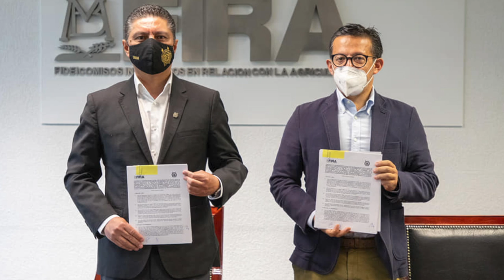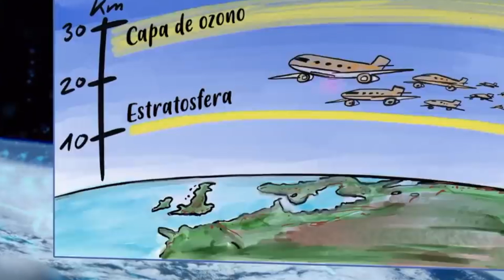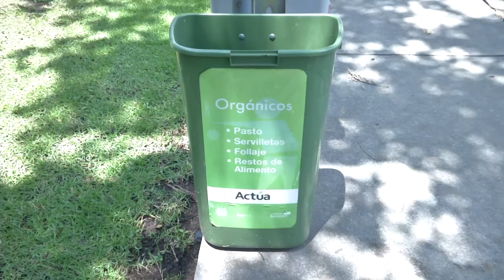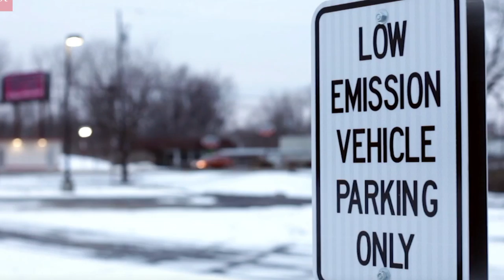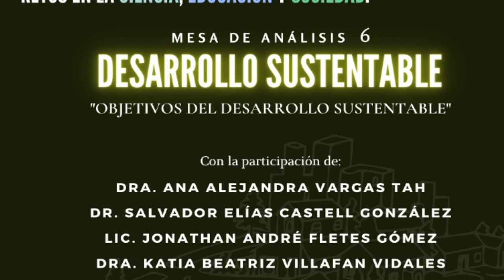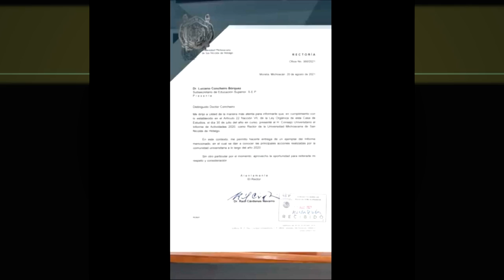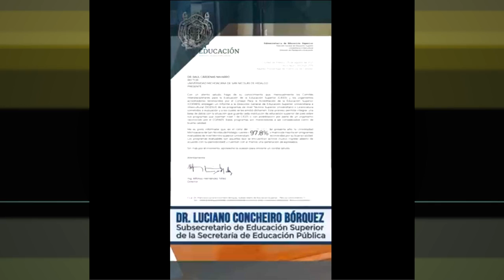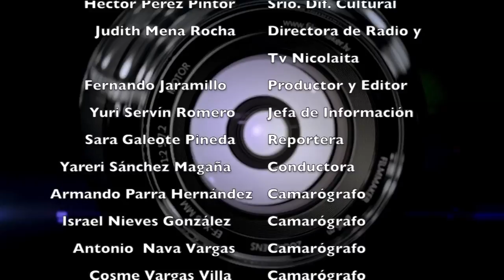LOS NICOILAITAS 28 DE AGOSTO 2021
La Universidad Michoacana de San Nicolás de Hidalgo (UMSNH) y el Banco de México, en su carácter de fiduciario de los Fideicomisos Instituidos en Relación con la Agricultura (FIRA), signaron convenio de colaboración con la finalidad de formalizar la creación de la Licenciatura en Agronegocios que a partir del presente ciclo escolar oferta esta Casa de Estudios.